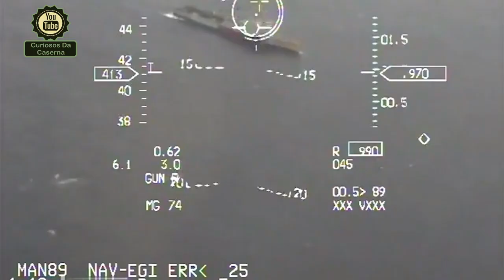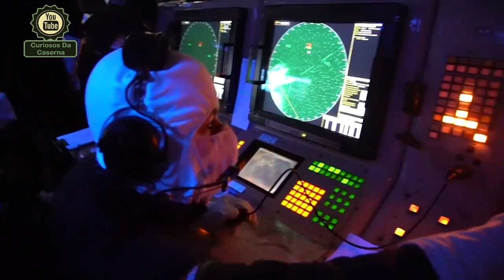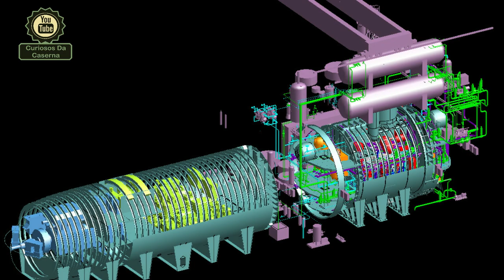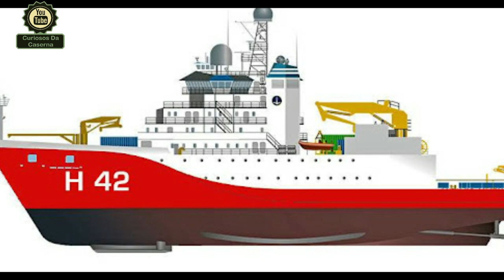Marinha do Brasil | Retrospectiva 2021 | Aquisições, Treinamentos e Curiosidades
Com a chegada do Fim de 2021, estamos fazendo uma série de retrospectiva das três forças.
No vídeo passado falamos da retrospectiva do Exército Brasileiro.
Nesse trataremos da Marinha do Brasil.
No próximo vídeo traremos uma retrospectiva da força aérea Brasileira em 2021.